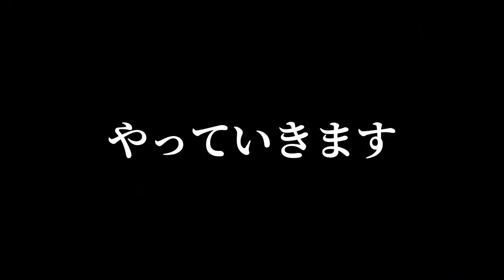【夜に駆ける/cover】プロギタリストが初見でアレンジと伴奏タイムアタックしてみた。【古川忠義/Chizu】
オンラインサロン始めました！！

こんにちは。園田です。
今回はゲストをお迎えしてお送りします。
全部で３曲やりましたが１曲目は夜に駆ける。
2020年に大ヒットしたこの曲をまさか知らないとは・・・

演奏させていただいた曲